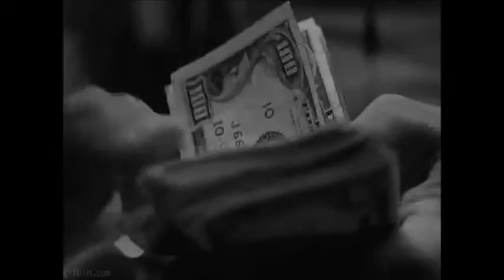Heart Wants What It Wants- Diego/Luna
Me and L own all characters, we own NO clips, all borrowed off youtube and Simone Elkeles!
Purely fun :)

Diego: Jake T Austin
Luna: Emily Rudd

LOVELOVELOVE